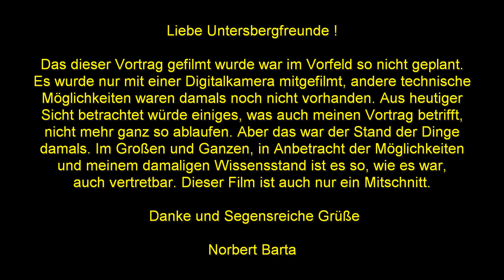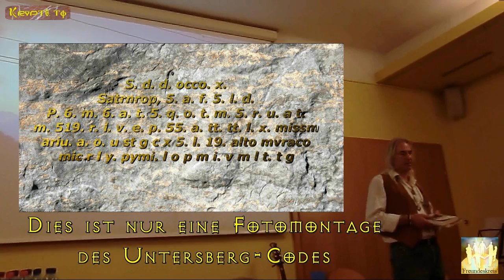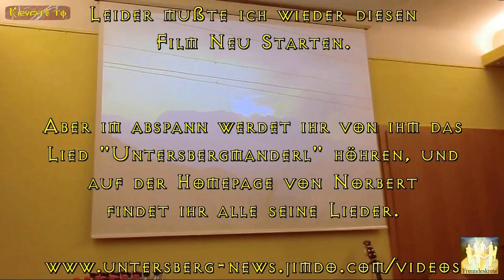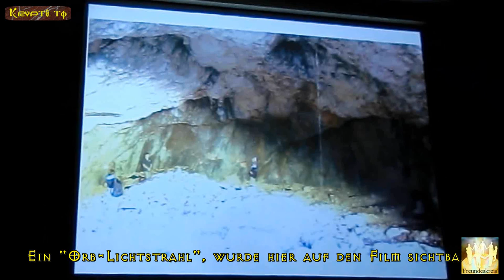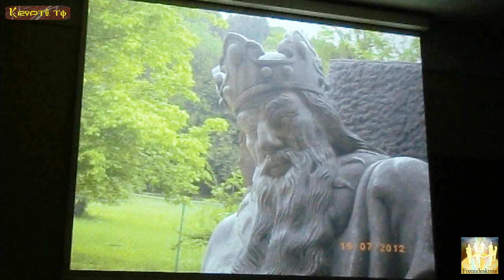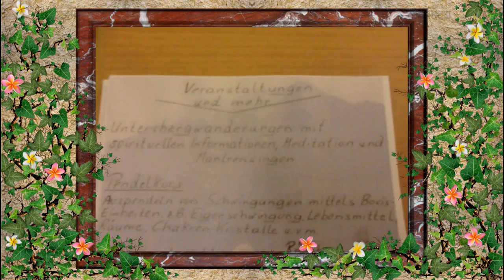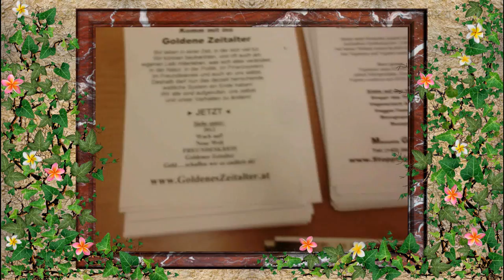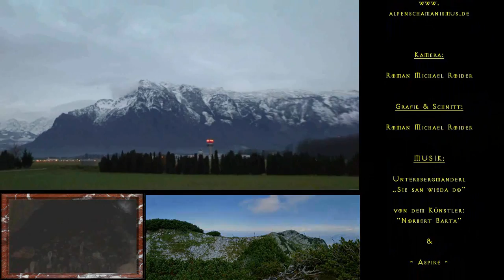Der Wunder- Untersberg mit Norbert Barta (Krypto.TV)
Norbert Barta Präsentierte am 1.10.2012, beim "Freundeskreis",

Fotos, Geschichten und eigene Erlebnisse,
von und mit dem Mystischen- Untersberg. Oder wie viele andere diesen Berg auch nennen: den Wunder- und Zauber- Berg!

Außerdem wird uns Norbert, ein paar eigene Stücke,
auf seiner Gitarre Vorspielen.

Norbert Barta organisiert sehr schöne Untersbergwanderungen
und kennt nicht nur die interessanten, mystischen Orte des Untersberges sehr gut, sondern kann uns von der Spirituellen Kraft des Untersberges, durch seine spirituellen Informationen
und Ritualen, teilhaben lassen.

Es ist sehr empfehlenswert wenn,
Sie mal bei seiner Homepage vorbeischauen:

Auf der Homepage
vom Alpenschamanen Norbert Barta, ist zu lesen:

Im Sommer 2009 hat mich der Untersberg  „gerufen".
Es gibt unzählige Sagen, Geschichten, Mythen, Legenden, Berichte usw. vom Untersberg.

Viele Menschen werden regelrecht angezogen von seinem Zauber, wie auch ich. Da ich in der Nähe von "Big Under" wohne,
verbringe ich viel Zeit am und um diesen Kraftort.

Ich veranstalte auch u.a. Vorträge und spirituelle Untersbergwanderungen, mit Ritualen im Berg
und am Fuße des Berges.

Da ich bei diesen, oft meditativen Wanderungen,
sehr viel Erfahren und Erleben durfte und darf, möchte ich gerne meine Erlebnisse und Erfahrungen mit euch teilen.

Willkommen auf einer Reise in die Anderswelt.

Manuela Gaiswinkler organisiert immer diese treffen,
beim Freundeskreis und macht immer sehr interessante
und vielseitige Abende.

Beim FS1 Studio & Sender in der:

Bergstrasse 12
5020 Salzburg
Austria - E.U.